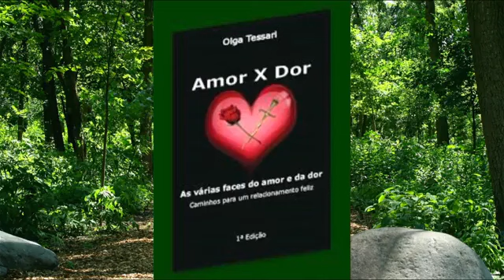Você sabe dizer não? Olga Tessari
Aprenda a falar não, colocando limites nas pessoas e se fazend orespeitar por elas. Vídeo do Programa Ajuda Emocional, apresentado por Olga Tessari e transmitido pela UPTV, a TV sem Fronteiras, há mais de 15 anos no ar.